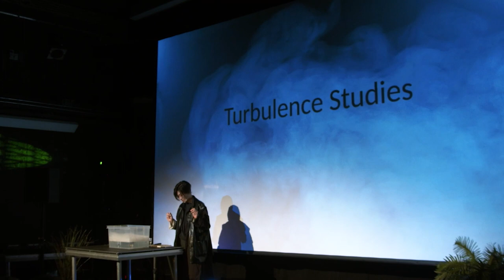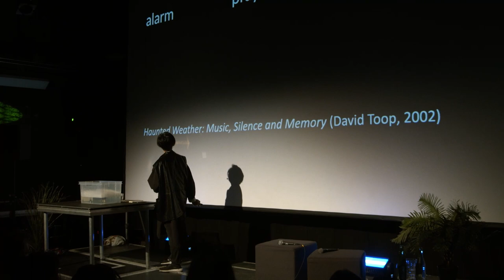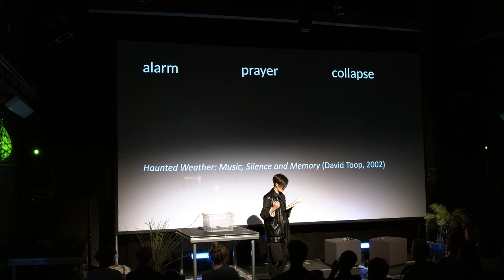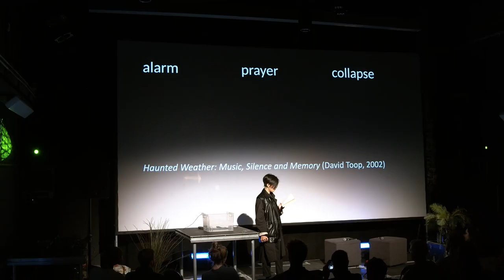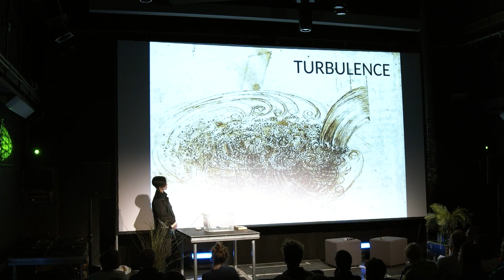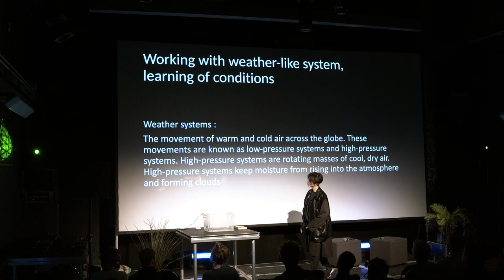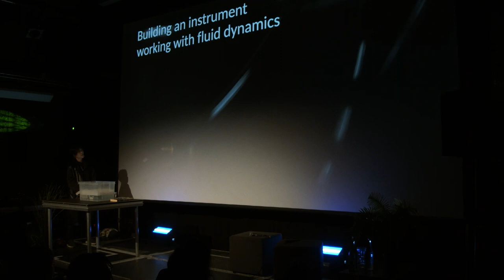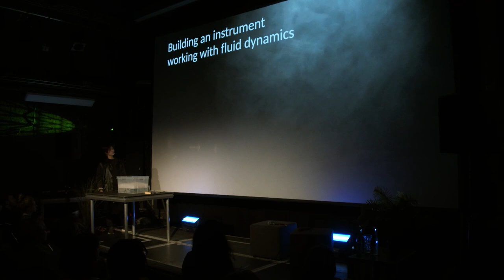Mint Park – Latent Amongst the Air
Latent Amongst the Air by Mint Park
27 October 2022 – OT301, Amsterdam, The Netherlands

In her opening presentation and performance for Night Air: Breathing with Clouds, sound and new media artist Mint Park expands on her fascination with drift, noise and dissipation, discusses the making of her Sonic Acts commission 'Turbulence Studies: Latent Amongst the Air', and considers the dynamic ways we might make our atmospheres visible.

Born in Seoul, Mint Park is currently based in Amsterdam. Working at the intersection of music, technology, science and art, her audio-visual practice focuses on the experience of the inter-weaving physical environment and virtual spaces with immersive sound, light, and spatial apparatuses. Besides her own projects, she runs Unheard Records, a label focused on femme, minority, queer and under-represented experimental artists.

Night Air: Breathing with Clouds invited us to inhale deeply, sensing the fluctuations and formation processes of the atmosphere around us. The programme featured a presentation and performance by Park, a live film score performance with Sébastien Robert, a cloud tasting with artist Hannah Mevis and a screening of Ho Tzu Nyen's film 'The Cloud of Unknowing'. The evening culminated at high altitude and low pressure, with DJ sets from Emiranda, Rapala700, Bugasmurf and DJ G2G.

NIGHT AIR
Night Air is a series of Sonic Acts events that aim to make pollution visible by bringing forth the various side-effects of modernity: from exploitation of people and resources to perpetual inequalities brought about by the destruction of the environment and common land – in other words, capitalist practices that shape both our environment and human-nonhuman relations.

CREDITS
Curation & production: Sonic Acts